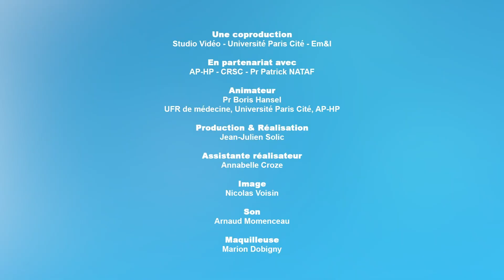Diabète, cancer, maladie cardiovasculaire, santé en générale : le pain au levain est-il meilleur ?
Le diabète, les maladies cardiovasculaires tels que l'nfarctus du myocarde et les AVC (accidents vasculaires cérébral) ou encore les cancers se préviennent notamment grâce à la nutrition. Nous sommes de grand consommateurs de pain. Quel pain consommer pour protéger sa santé et éviter les maladies chroniques liées aus glucides ? Le pain au levain est-il à préférer au pain à la levure ? C'est à cette question que PuMS répond en compagnie du Pr Boris Hansel, médecin nutritionniste et d'Anthony Courteille, artisan boulanger (boulangerie Sain, Paris) . On démêle pour vous le vrai du faux et on vous donne des conseils pratiques pour une meilleure santé.

Le pain au levain est-il meilleur pour la santé que le pain à la levure de boulanger ?

Déclaration de liens d'intérêt
Anthony Courteille travaille pour la boulangerie Sain qui produit dupain au levain.
Boris Hansel n'a pas de lien d'intérêt avec l'industrie agro-alimentaire ni pharmaceutique.